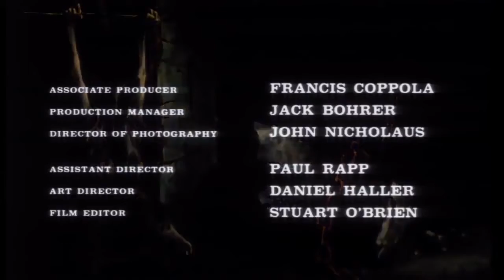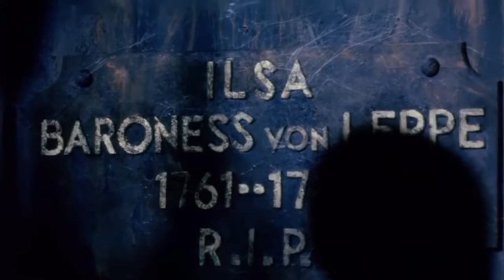The Terror 1963 American International Pictures Horror Film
The Terror is a 1963 American independent horror film produced and directed by Roger Corman. The film stars Boris Karloff and Jack Nicholson, the latter of whom portrays a French officer who is seduced by a woman who is also a shapeshifting devil.

The film is sometimes linked to Corman's Poe cycle, a series of movies based on the works of Edgar Allan Poe; however, The Terror is not based on any text written by Poe. The movie has become famous because of the circumstances of its production, including the fact all of Boris Karloff's scenes were shot in two days, the long time it took to complete, the number of people who worked on it that became famous, and the part the film played in the financing and production of Targets (1968), directed by Peter Bogdanovich, starring Karloff.

Plot:
In 1806, Andre Duvalier, a French soldier lost in the Confederation of the Rhine, is saved by Helene, a young woman who bears a resemblance to Ilsa von Leppe, the wife of Baron von Leppe who died 20 years before. Andre sets out to investigate Helene's true identity and, in doing so, learns the Baron's darkest secret: after he found Ilsa with another man, the Baron killed his wife while his servant killed her lover.

Over the last two years, the Baron has been tormented by Ilsa's ghost, who has beseeched him to kill himself so that they can be together forever. After much hesitation, the Baron decides to do so and atone for his crimes. Unbeknownst to him, Ilsa's ghost is being commanded to haunt him by a peasant witch named Katrina.

After preventing the Baron from killing himself, Andre and Stefan, the Baron's major domo, capture Katrina and force her into compliance. Katrina then reveals herself to be the mother of a man named Eric, whom she believes that the Baron killed 20 years before and hopes to avenge his death by damning his soul to Hell. In a stunning revelation, Stefan reveals that Eric was Ilsa's lover, that it was the Baron who had died 20 years ago, not Eric, and that Eric felt so guilty about it that he took the Baron's place, pretending to be him (thus explaining why the Baron had never left the castle in the past 20 years). Over the years, Eric has convinced himself that he is the true Baron von Leppe.

Realizing her error too late, Katrina goes with Andre and Stefan to stop Eric from flooding the castle crypt. Katrina's pact with the devil, however, makes her unable to walk on consecrated ground and she ends up burning to death after being struck by lightning.

At the von Leppe castle, Eric floods the crypt as Ilsa's ghost attempts to kill him and Stefan struggles to stop her. By the time Andre gains access to the crypt, it is already starting to cave in and he is only able to save Helene. The two share a moment outside the castle before Helene turns into a rotting corpse.

Corman wrote in his memoirs that The Terror "began as a challenge: to shoot most of a gothic film in two days using left over sets from The Raven. It turned into the longest production of my career – an ordeal that required five directors and nine months to complete. But like Little Shop [of Horrors], it's a classic story of how to make a film out of nothing."[3]
Bogdanovich says Corman told him he would finance a feature if Bogdanovich could use twenty minutes of new Karloff footage, twenty minutes of The Terror, and forty minutes of new material with other actors. Bogdanovich watched The Terror and thought it was "an abomination", but said that gave him the idea of opening his movie with Karloff watching himself in The Terror and calling the movie terrible.

Cast:
Boris Karloff as Baron von Leppe/Eric, a corrupt aristocratic man who murdered the baron and his wife and poses as the baron of an abandoned castle.
Jack Nicholson as Andre Duvalier, a soldier of Napoleon's army who finds himself lost after fleeing his men during battle.
Dick Miller as Stefan, the Baron's son and trustful servant who serves the impostor.
Sandra Knight as Helene/Ilsa, the shapeshifting demon of the witch who poses as the baron's deceased wife.
Dorothy Neumann as Katrina the witch, a peasant woman and the mother of Eric who was driven out of the village for heresy and witchcraft.
Jonathan Haze as Gustaf, a lost village man who became the mentally ill servant of the witch.
Boris Karloff segment